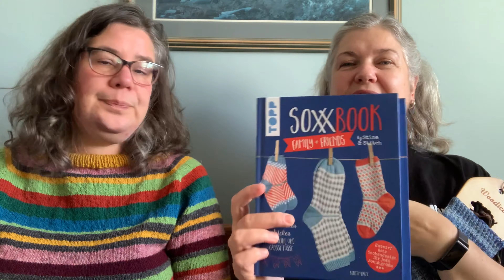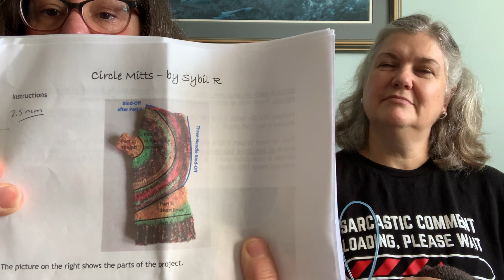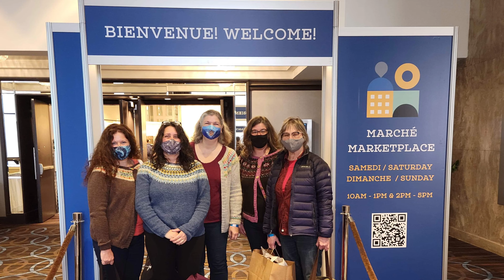Episode 21: Fork a Stork! A knitting and spinning podcast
Welcome! We are two friends from Eastern Ontario and we are excited to share our love of fibre with you. We will mostly talk about knitting and spinning sprinkled with some sewing, weaving, and cross stitching.

Filmed on April 0, 2022 - published to YouTube on April 13, 2022

Winners of Name that Lamb:
Josée Labrie = Joey and Jujube
Multiknitter = Jolene and Jellybelly
Wendy W = Jellybean
Robin Manly = Jumana
M Lawson = Jupiter
Maureen Manning = Juanita
Sharon Imler = Joji
Michelle Bojin = Jamie
Diane Nygren = Juanita Jo
SoxyNana Alice = Jack and Jaqueline
Mara Lusis = Justina
Jane O'Donahue = Jane

Shop Talk:
Check out our online shop to purchase our 3-month mini skein sock club! You will receive 5 20g mini skeins for each month of the club. More info as of April 1 on our

- Year-long Sock KAL
- Mittens KAL: March 13 to November 6
- Tour de Fleece - dates to be confirmed in July

10:56 Finished Objects:

12:05 WIPS:

27:52 Spinning
- Sylvie and Robin talked about spinning Eider from the Breed Study Kit
- Robin finished spinning fibre from her clubs